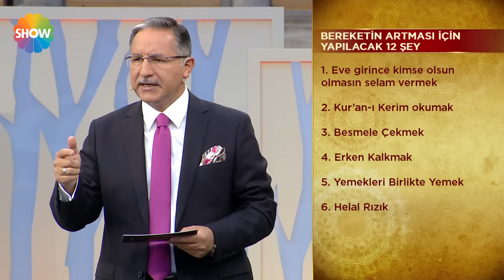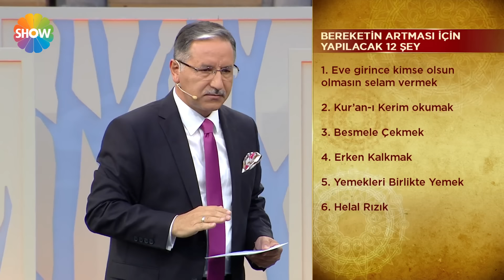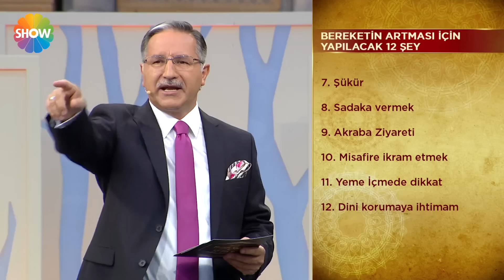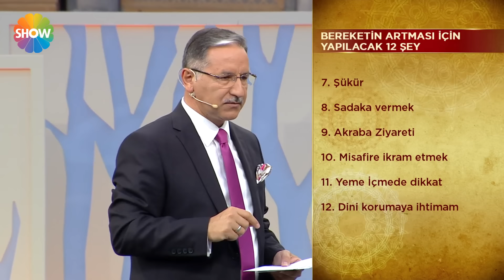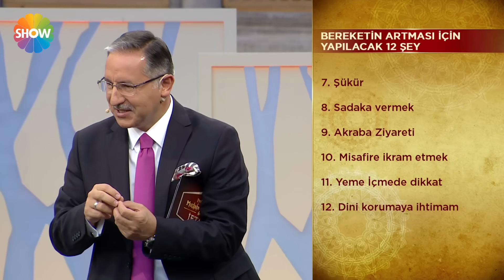Prof. Dr. Mustafa Karataş ile İftar Vakti 22 Mart 2024